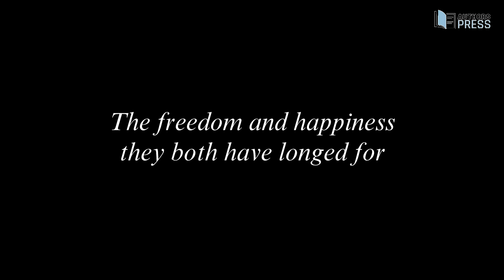Book Trailer | Kidnapped In Jerusalem | Beatrice Fairbanks Cayzer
Dennis McLeary, sexually abused at age 6. At 18, he accepts sexual advances of a 14 year-old girl hoping to prove to himself that he is a normal man. Jailed for 17 years for having sex with the under-age girl, he is abused in prison by fellow inmates and the prison chaplain. Free at 35, he determines to better himself and hopes to have a normal marriage. Ensnared in a messy event, he escapes more prison time by becoming a waiter on a passenger-freighter. He gets leave from his ship to swim in Turkish waters, where he meets and falls in love with Myriam al-Montee, a half-Turkish half-Saudi Arabian Muslim woman. Instant adora-tion is reciprocated. Myriam elopes with Dennis, they are married by his ship's captain. Myriam does not tell Dennis that her fanatical father, who hopes to use her to found his dynasty, is known to behead any person showing fondness for her. When three women are beheaded at her father's orders, she warns Dennis, he could be next.